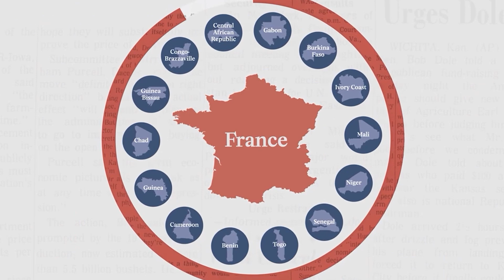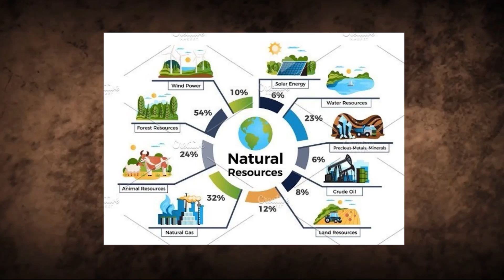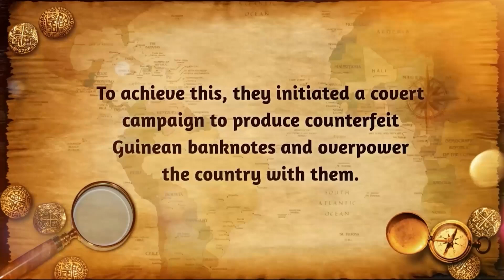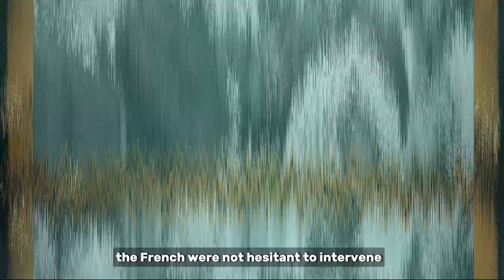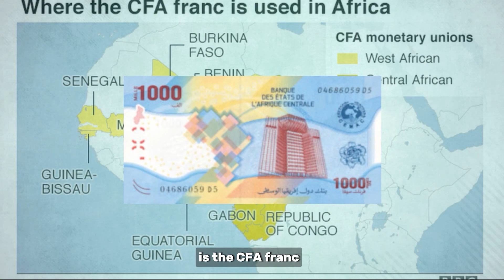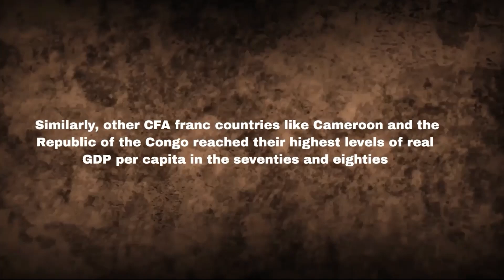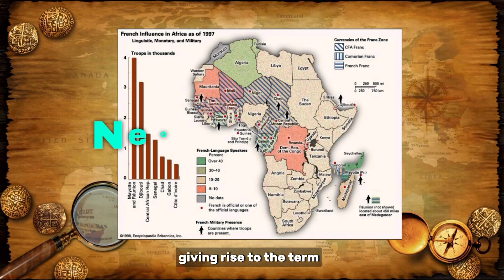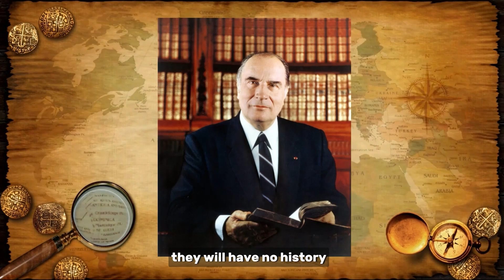The Dark Side Of France: How Does France Steal From Africa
Join us as we delve into the dark chapter of French influence in Africa, exposing the neocolonial practices that persist to this day. From ruthless occupations and exploitation of resources to covert operations and economic control, France's African empire left a lasting impact. Discover how France maintained its grip on power through "cooperation agreements" and the manipulation of local leaders.

Explore the consequences of the CFA franc, the last colonial currency still widely used, which hinders economic growth and perpetuates dependence on European nations. Witness the consequences of overexploitation, corruption, and the enrichment of elites at the expense of ordinary Africans. We'll examine the enduring legacies and the challenges faced by African nations today.

Join us in questioning the future of Africa and whether the next generation will reshape their countries and continent, breaking free from the chains of neocolonialism.